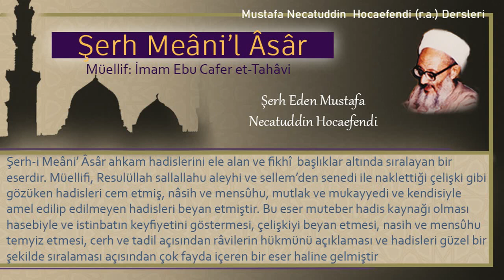255 | Hayvanı istikraz etme | Mustafa Necatuddin